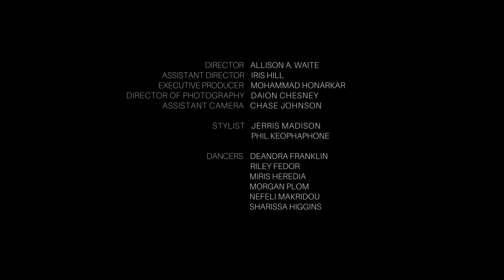HEЯITAGE - Fashion Slayer (feat. Hannah Eggen & Gianluca Gibbons) - Official Video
We would love to hear what you think! FashionSlayer htgmusic Stream HEЯITAGE everywhere

Be sure to follow and join the FashionSlayerChallenge on Instagram!

Soul/Pop outfit HEЯITAGE release their new single “Fashion Slayer.” This soul driven track flavored with old school disco funk will ignite the fashion slayer within you. The track includes vocals by HEЯITAGE band member Hannah Eggen, along with vocals and saxophone by Gianluca Gibbons.

- Featured Wardrobe -

(1) Gianluca Gibbons Wardrobe
Stage Scene:
- Faux Leather Shirt/Metal Front Jeans: TOPMAN
Bedroom Scene:
- Suit/Pin: TOPMAN
- Shirt: ZARA
- Leopard Boots (Not Seen): Steve Madden
Street Scene:
- Shirt/Skinny Jeans: ZARA
- Metallic Silver Boots: H&M
- Sunglasses: Giorgio Armani
Studio Scene:
- Floral Suit: TOPMAN
- Necklace: NMD @n.m.designs
B&W Zigzag Shirt: ZARA

(2) Hannah Eggen Wardrobe
Stage Scene:
- Beaded Top/Shorts: Avnah
Bedroom Scene:
- Sequence Dress: Alberto Makali
Street Scene:
- Coat: KellyShin
- Top: Alberto Makali
- Sunglasses: Jacques Marie Mage
Studio Scene:
- Black Pellet Top: PR SOLO, Los Angeles
- Hoop Earrings: Forever 21
- Yellow Dress: Baruni @baruni_fashion
- Earrings: Forever 21
- Heels: Steve Madden

(3) Dancer Wardrobe:
Stage & Dance Scene:
- Dresses/Sunglasses: Forever 21

- Fashion Slayer Credits -

Director: Allison A. Waite
Assistant Director: Iris Hill
Executive Producer: Mohammad Honarkar & Gianluca Gibbons
Director of Photography: Daion Chesney
Assistant Camera: Chase Johnson

Stylist: Jerris Madison, Phil Keophaphone
Dancers: Deandra Franklin, Riley Fedor, Miris Heredia, Morgan Plom, Nefeli Makridou, Sharissa Higgins

Gaffers: Chehade Boulos, Fatma Alfulaij
Electric: Sam Joslyn
Editor: Allison A. Waite
Color: Chehade Boulous
Makeup: Jerris Madsion

Song Written by HEЯITAGE (Gianluca Gibbons/Hannah Eggen)
Music Produced by HEЯITAGE (Gianluca Gibbons/Hannah Eggen) & Tommy D Daugherty
Mixed & Mastered by Christopher James

“Fashion Slayer” Lyrics

(Chorus)
I feel good in my chelsea suedes
Skinny jeans, Armani shades
Hair flowing in a breezy way
Fresh, and we here to stay

(Hannah’s Verse)
Suited and booted, she was ready to go
Threaded by the dapper
She aint hanging with joe
She aint no plain Jane
diamonds running through her veins
Walking down the street like she’s putting on a show
Strutting straight forward, no side stepping
Nasty hoops on is the women she is repping
If fashion is a game, she’s a MV Player
Stop the naysayer, she is the fashion slayer

(Gianluca’s Verse)
Hey mama let's  groove with it
Not too much, but get loose a bit
Drop your hair, and let's hit the floor
Dance, dance and dance some more
It's feel right, when the beat go boom
Bright lights, now make some room
Girl I came to sweat tonight
It's a celebration, we living life
The pumps are lit, her hairs legit,
This fit is cris, this girl's a hit
Now forget the script
This ain't a show, just flow with it
One step, two step, look back
Three steps, four steps, who's that?

(Bridge)
I feel good! (Got my chelsea’s on)
I look good! (Armani’s on)
I feel fresh! (Ooh that’s my song)
C’mon and dance you’re the star tonight